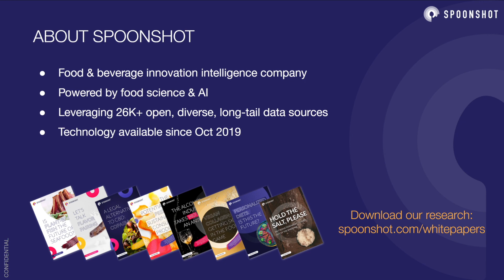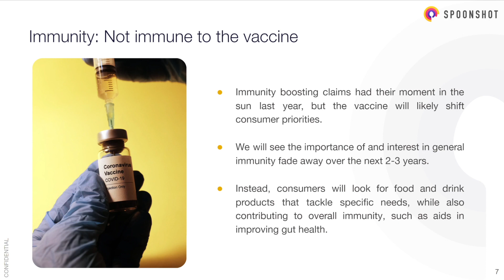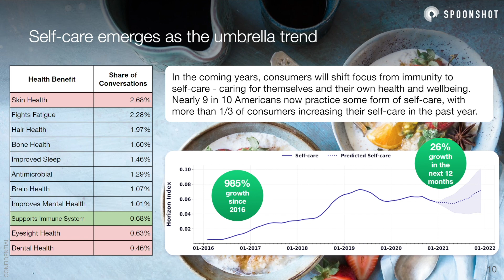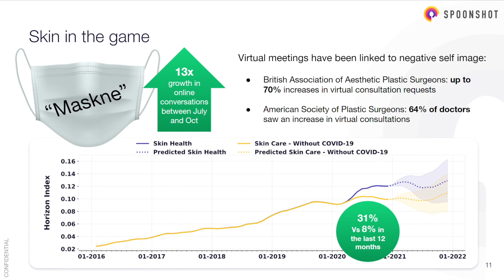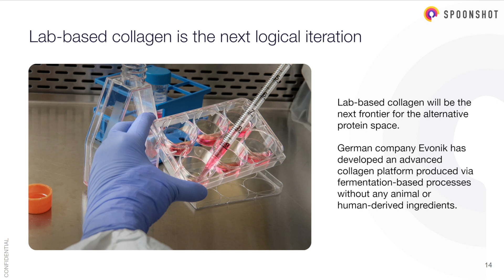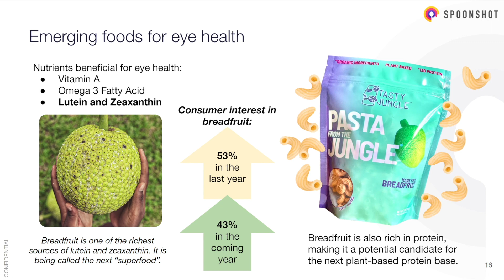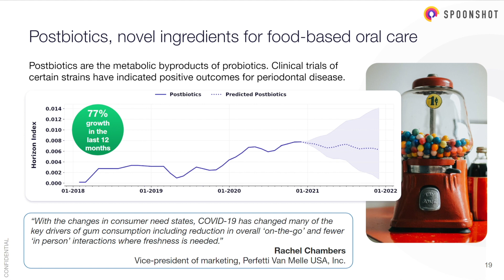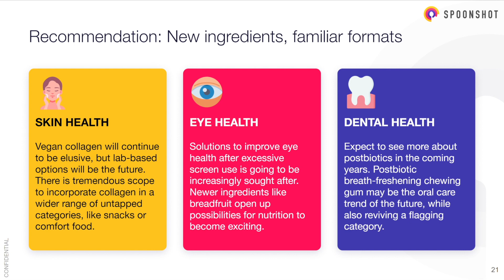Food Trends for a Post Vaccine World | Spoonshot Presentation | Food Tech Live (CES 2021)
Spoonshot's insights presentation at Food Tech Live at CES 2021 on the topics of Food Trends for a Post Vaccine World.

About Spoonshot:
Spoonshot delivers food & beverage innovation intelligence by leveraging AI and food science. Our insights reveal the future of food through a deep understanding of emerging and evolving consumer and market needs, enabling us to accurately predict trends and uncover innovation opportunities.